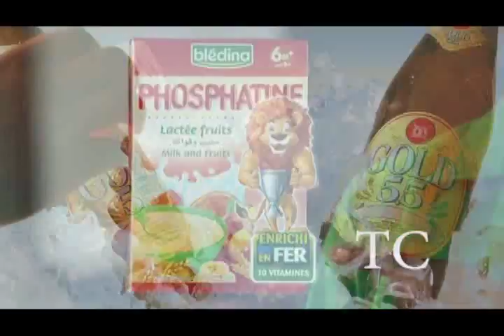TC2 Demo Reel